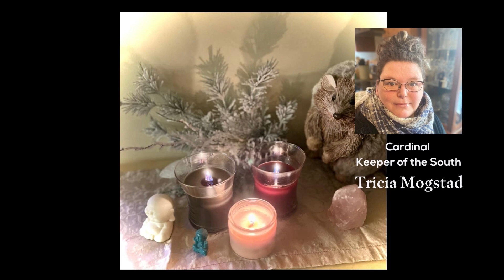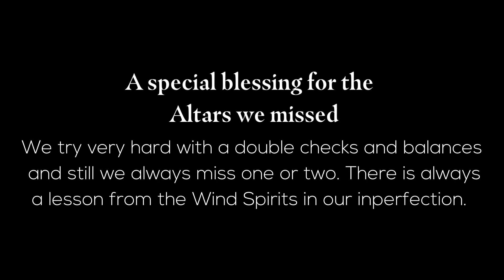Fire Tender's Altars IAM Symposium 2022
IAM WINTER SOLSTICE SYMPOSIUM & FIRE TENDERS GATHERING 2022

Thank you for your interest in creating an altar for the IAM Winter Solstice Fire Tenders Gathering. This year’s focus is “Inwardly Strong”.

Throughout the ages, shamans were called to hold the container, with a clear vision for the health of their communities. Even with all our magic and shamanic tools, this service has become a challenge, and yet the call from the Wind Spirits grows louder and more fierce. This year I have been called to offer Sanctuary to our Community, and offer a  Winter Solstice Ceremony, then lead a group to quietly tend to our Inner Flame. It is time to become “inwardly strong” as one of our Windies, Michelle Latinski so aptly called her personal result after two years in the WindWork ® apprenticeship program.

This year we will deepen the experience as we apprentice to the wind spirits to usher back the light. We will be holding a 10-day personal altar vigil. Instead of lots of activity and live presentations, we will walk quietly with our prayer in Nature. Renee will send a daily short video prompt, and there will be a private group for sharing your inner experience.